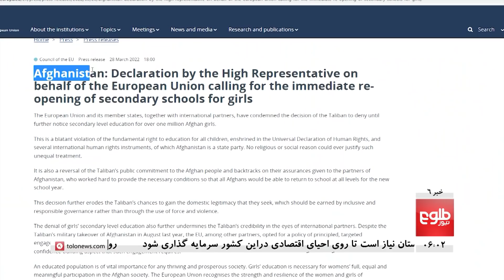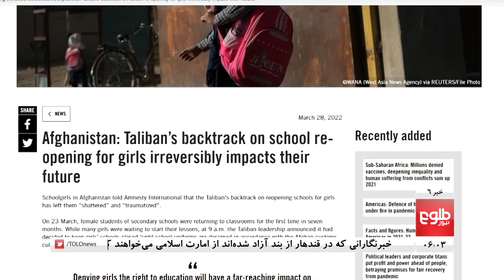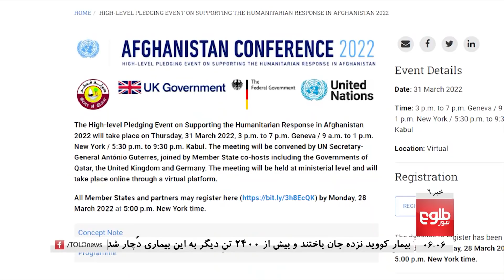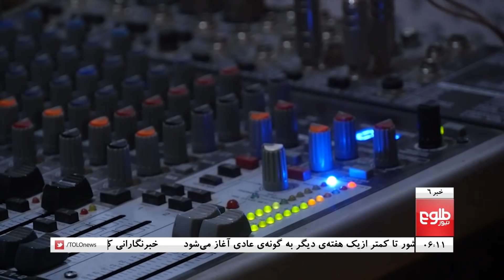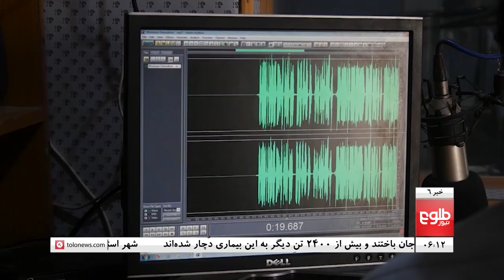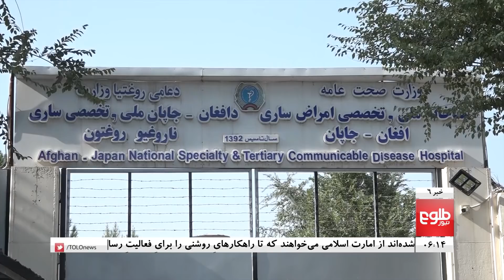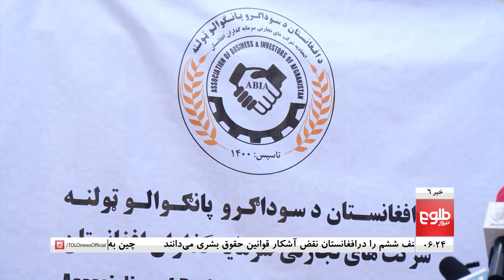TOLOnews 6pm News - 29 March 2022 | طلوع‌نیوز- خبر ساعت شش - ۰۹ حمل ۱۴۰۱